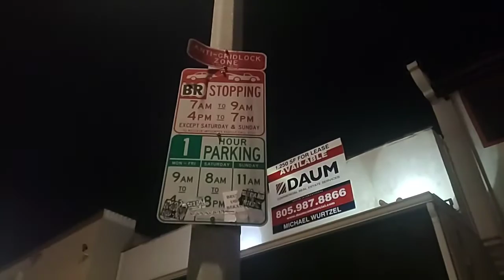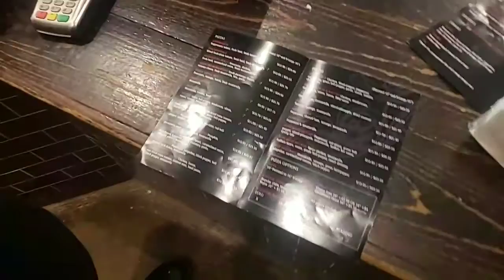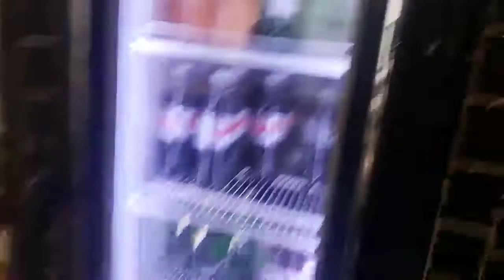E127 Back in Los Angeles (road trip DAY 8) reunion w/ Gary & Jandro hosted by Moises [part 6/9 IRL]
Length            : 1.94 GiB for 1 h 48 min 13 s 392 ms

Video #0          : AVC at 2 432 kb/s
Aspect            : 1280 x 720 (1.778) at 29.213 fps

Audio #0          : AAC at 128 kb/s